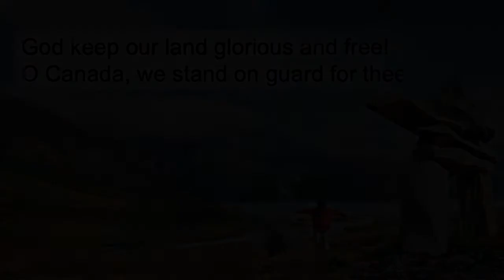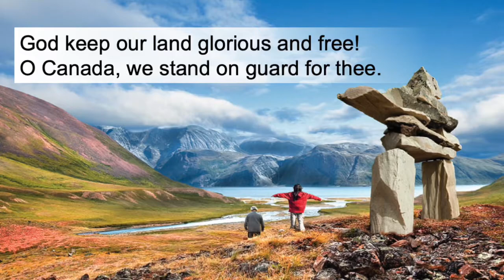O Canada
Words: Robert Stanley Weir
Public Domain

Performed by Murphy Hung and the Ebenezer United Church congregation